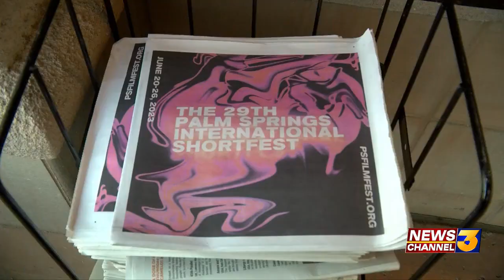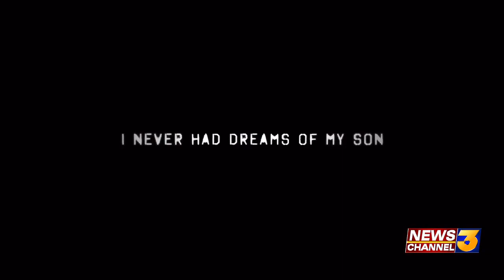The 29th Annual Palm Springs International Shortfest kicks off